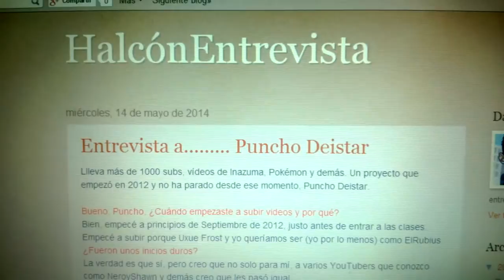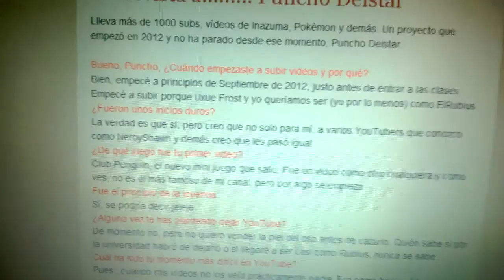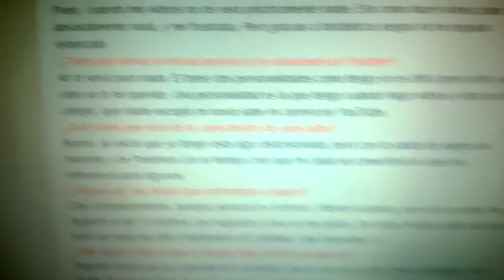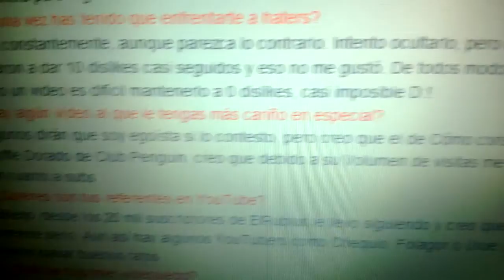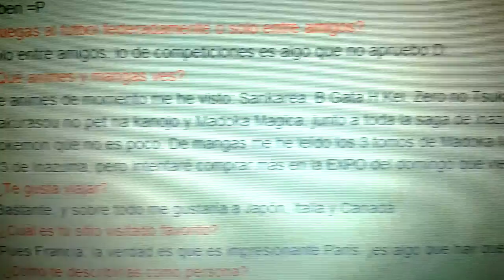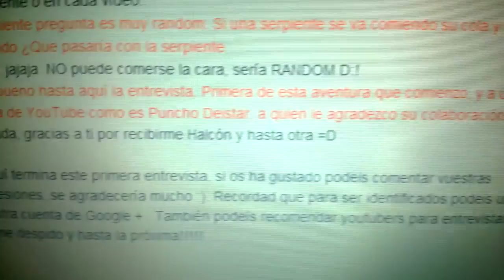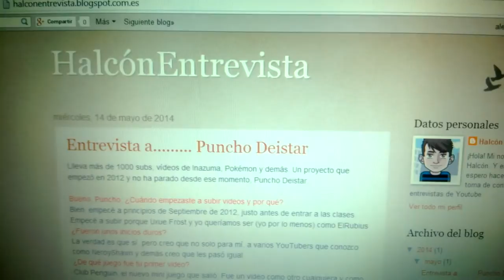Vlog | Entrevista a Puncho - by Halcón J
Muy buenas Punchoseguidores!!
Esta vez os traigo un vlog enseñando la entrevista que me formuló Halcón J, aquí abajo su canal y blog :D!